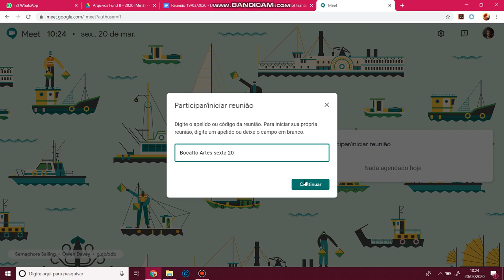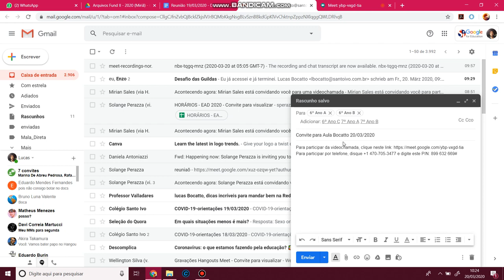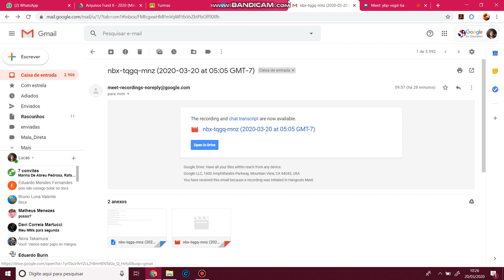Tutorial Convites EAD + Gravar Meet Google